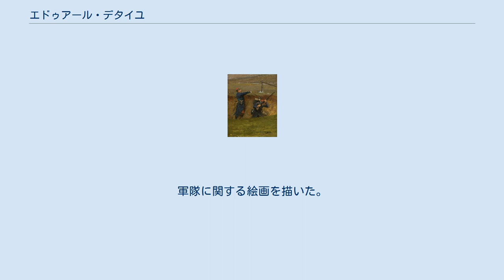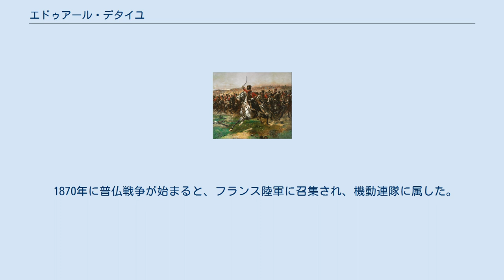エドゥアール・デタイユ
エドゥアール・デタイユ（Jean-Baptiste Édouard Detaille、1848年10月5日 - 1912年12月23日）はフランスの画家である。
軍隊に関する絵画を描いた。
祖父はナポレオン軍に武器を納入した人物で、父親は、アマチュア画家で、オラース・ヴェルネのような有名な画家や、多くのコレクターを友人に持つ人物であった。
父親に望まれて画家になる修行をした。
17歳になった時、戦争画を得意とした画家のエルネスト・メソニエの弟子になった。
 1867年にサロン・ド・パリに初めて出展し 、1868年に軍楽隊を描いた絵画を出展し、画家としての評価が高まった。
1870年にエティエンヌ＝プロスペル・ベルン＝ベルクール(1838–1910)、アレクサンドル・ルイ・ルロワール(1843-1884)とヴィベール(Jehan Georges Vibert:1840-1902)の3人の若い画家とアルジェリアを旅した。
 1870年に普仏戦争が始まると、フランス陸軍に召集され、機動連隊に属した。
この戦争の経験が多くの戦争や軍人を描いた作品に生かされた。
1885年に「フランス陸軍」( L'Armée Française)という画集を出版した。
 1872年にレジオンドヌール勲章（シュバリエ）を受勲し、1881年にオフィシエ、1897年にコマンドゥールを受勲した。